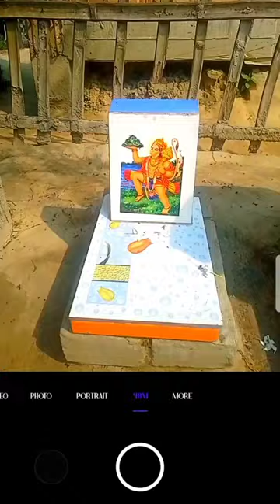Jay bajrang Bali | Oneplus 9 pro camera photography